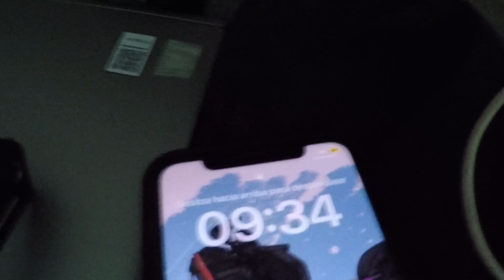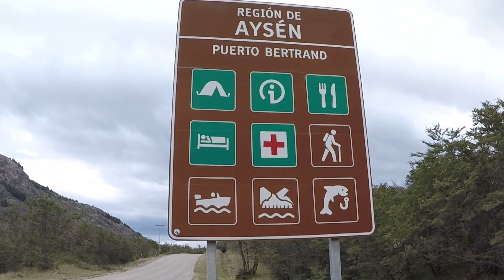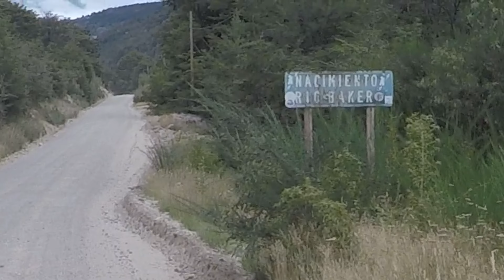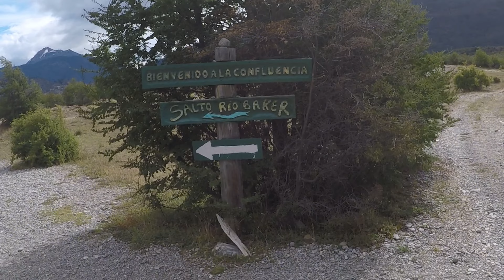CONFLUENCIA RÍO BAKER, PUERTO BERTRAND - RUTA 7 | #93 REGIÓN DE AYSÉN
Día 93 | Lago Beltrand - El manzano / Provincia Capitán Prat, Región de Aysén

Me despertó un viento muy fuerte por la mañana que duró un ratito: por esta razón mi día comenzó tarde. Montar las cosas con viento se me hace muy complicado y siento que mis cosas se irán volando por todo Chile si no tengo cuidado (…)